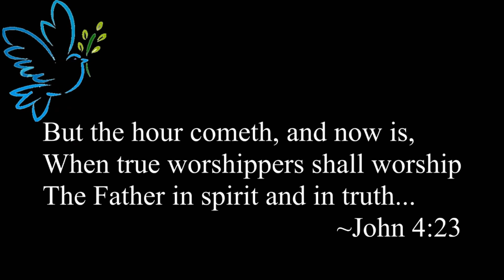Who Will You Serve?